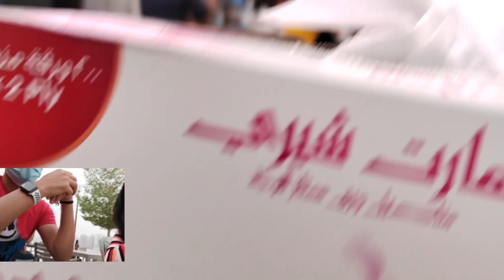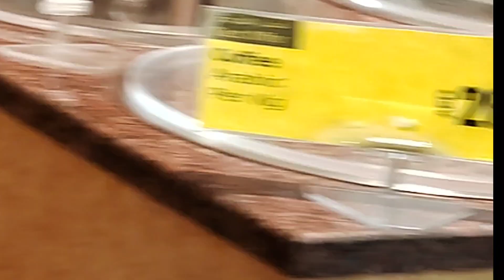||Al Seef Boat Ride Dubai ||Dubai Creek||Boating day||Yummy Food||Family Vlog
Hi friends ❤️Hwru all? We are doing good.Today we are going to Al-Seef where old Dubai meets to new Dubai.We had a great North Indian lunch.We enjoyed boat ride .I hope u will like my video pls like share n subscribe to my channel 🥰❤️Love you all.